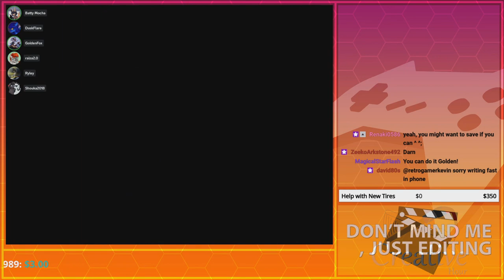Grave Race! | GoldenFox Plays The Legend of Zelda: Ocarina of Time Pt. 23